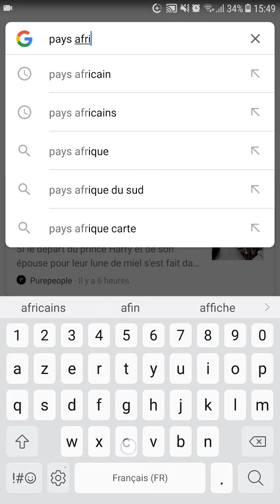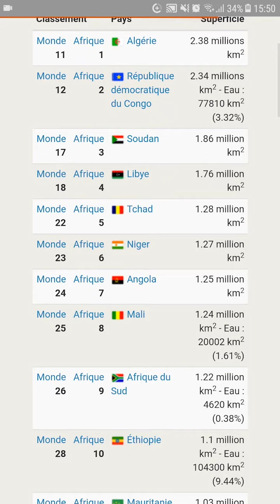Tout savoir sur Google 1